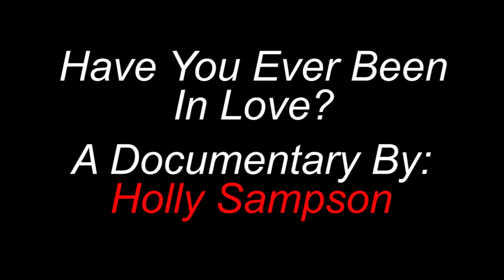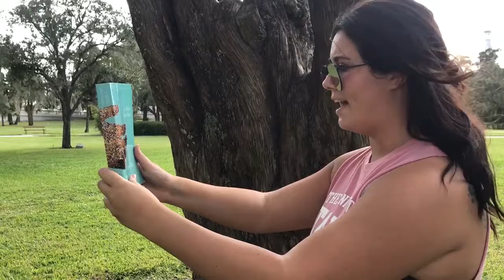Blind Date With a Book